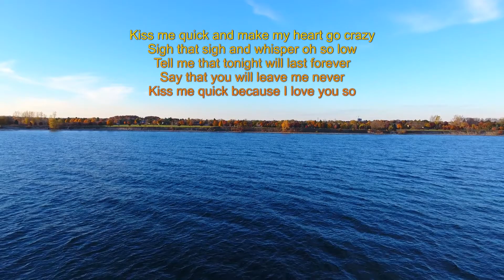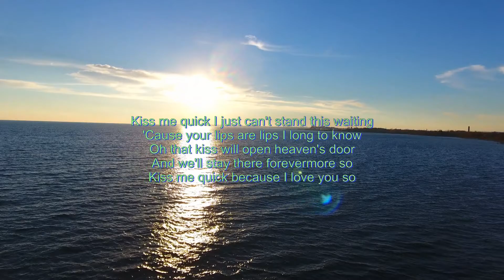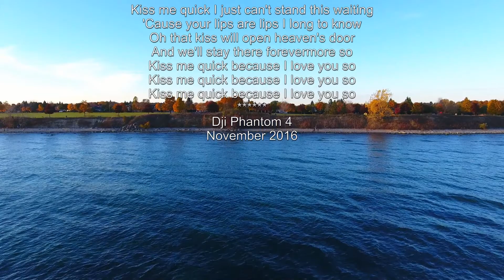dji Phantom 4 Elvis Presley - Kiss Me Quick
Dji Phantom 4 video at Ajax and Lake Ontario. Background Music: Elvis Presley – Kiss Me Quick with lyrics.